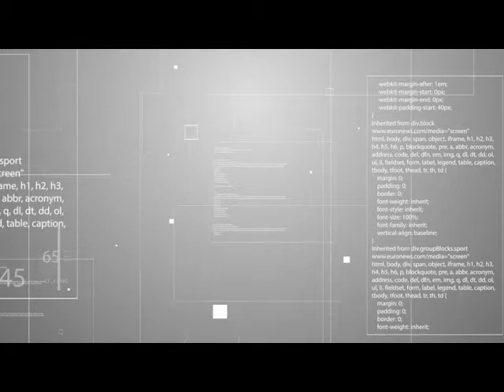Joyeux anniversaire Grace NYANZAKA